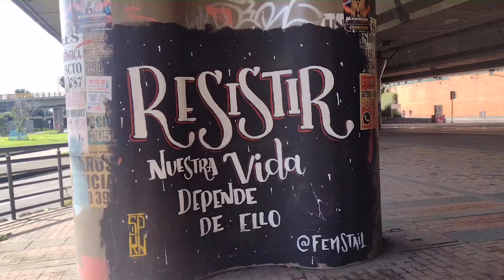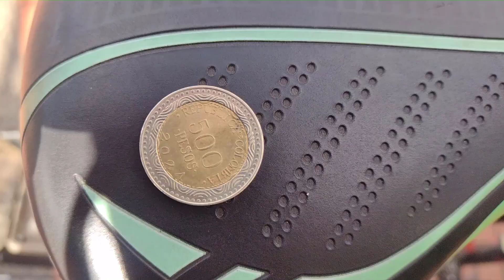¿Cómo VIVIR con poco DINERO? EN BICICLETA 🚲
Ya había hecho un vídeo parecido, donde a través de experiencias contadas, les daba consejos de como vivir con poco dinero. En esta ocasión será algo diferente, espero que te haya gustado!

▶Pablo en biciツ
100% rolo, amante a la bicicleta y la chicha.